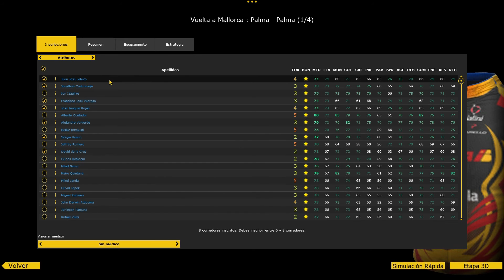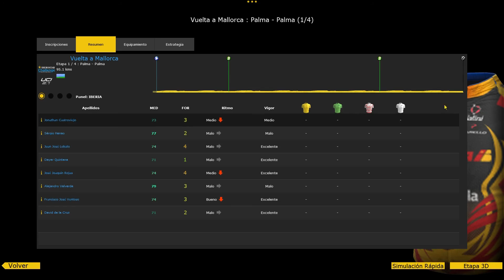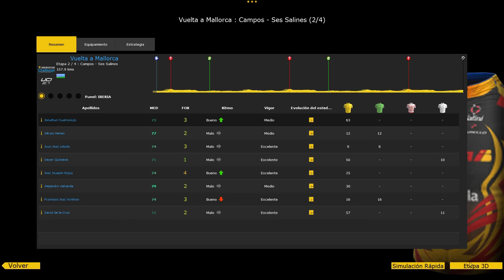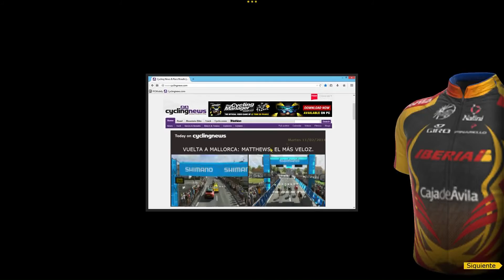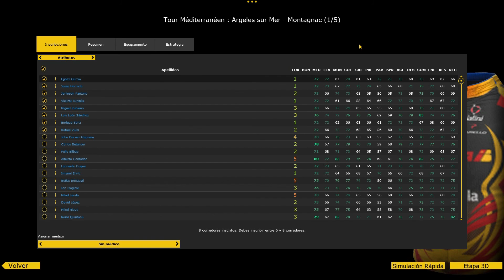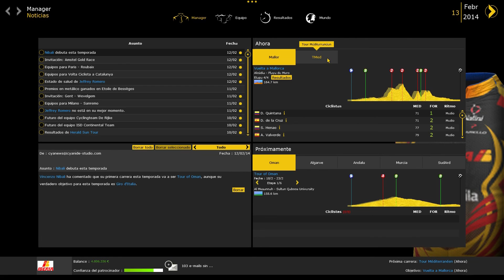Pro Cycling Manager 2014 - Iberia nuevo #17